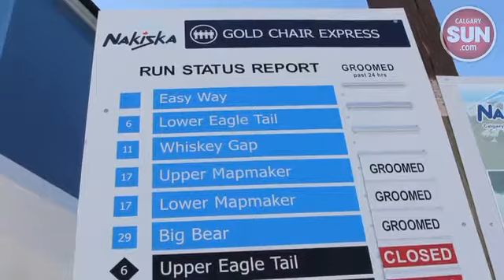Nakiska skiers hit slopes